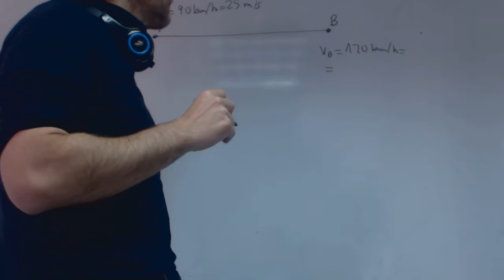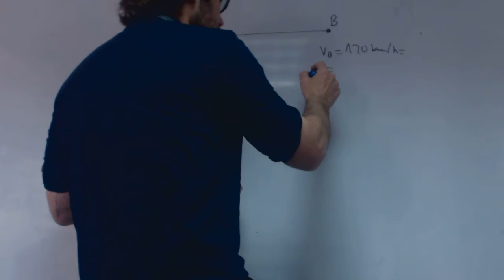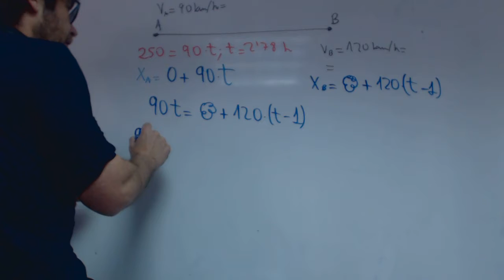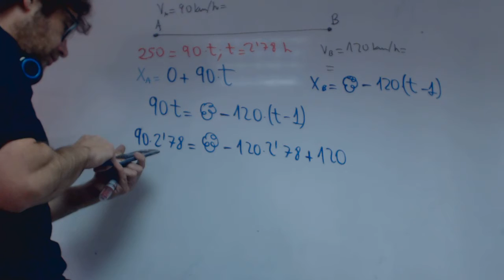Dos trenes Ejercicio 39 franjamanela Fisica 1 Bachillerato Academia Usero Estepona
Dos trenes Ejercicio 39 franjamanela Fisica 1 Bachillerato